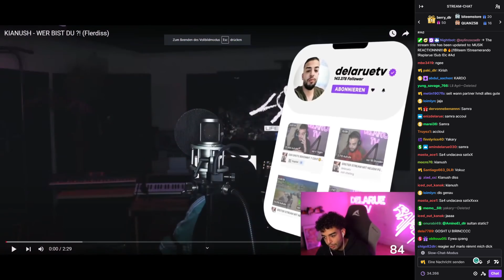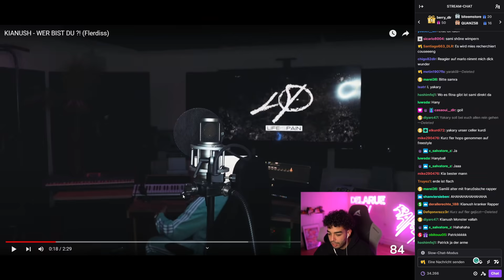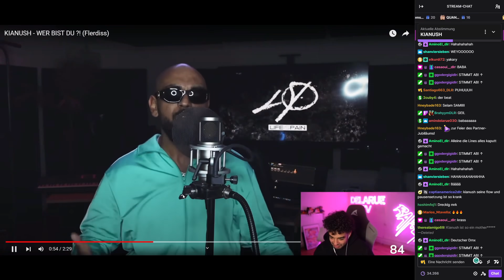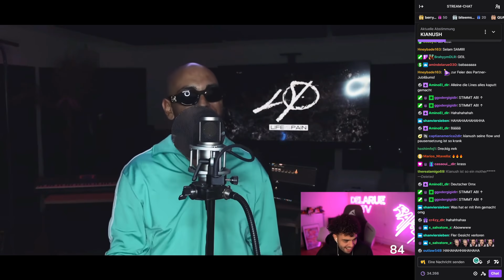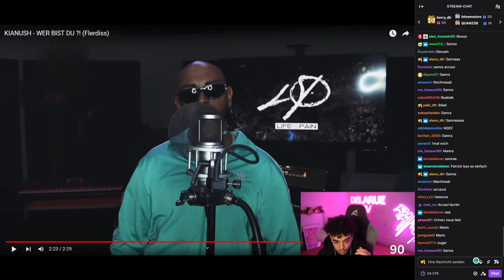KIANUSH FRISST IHN 😨 SAMI reagiert auf "KIANUSH - WER BIST DU ?! (Flerdiss)"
Sami | Delaruetv reagiert auf KIANUSH - WER BIST DU ?! (Flerdiss)
Sami reagiert auf den Disstrack gegen Fler von Kianush